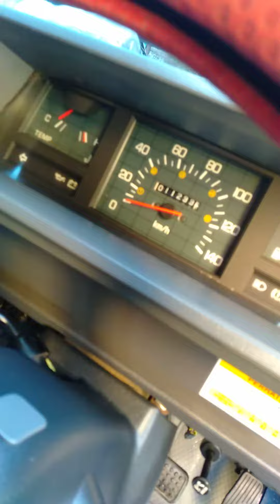Mitsubishi L300 Thn 2019